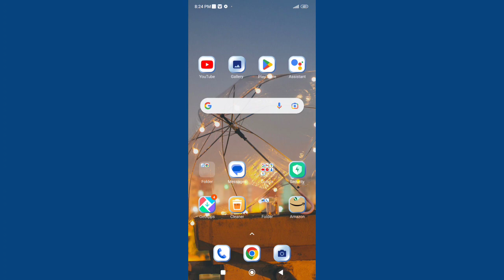How to change Refresh rate in Redmi 10 , Refresh rate ko kaise change kar sakte hai